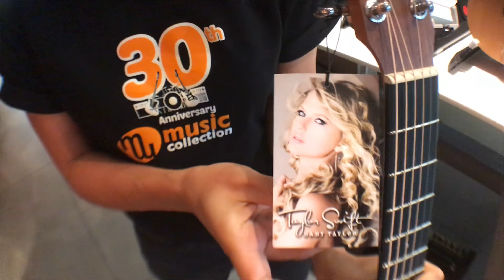พาชมกีต้า ที่ Guitar Room - Boarding Time -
“Boarding Time”แชร์ประสบการณ์ ของผม และผู้คนที่ได้เจอ ทางด้านกีฬา ประเภทบอร์ด  ทางด้านดนตรี เเละ life style.

“Boarding Time” shares my experiences of boarding sports, music and life style with people who have come across board.